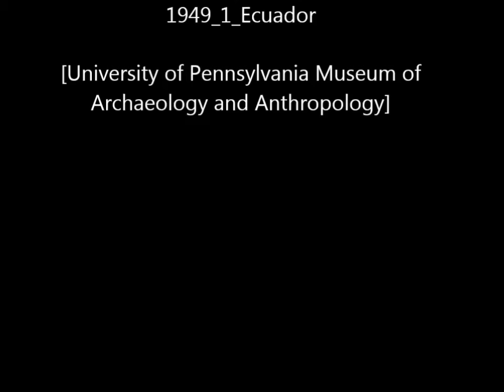Quito-Ecuador 1949 Penn University Watson Kintner Reel 1b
Views from airplane on way to Quito from Balboa; mountain village.
Quito house; steep mountain in background.
Homes of well-to-do.
Man with brooms and brushes, [walking down sidewalk]
Scenes in Quito, tile roofs.
Main cathedral and public square.
Spiral stairway to roof.
Peddler.
Marketplace.
Woman carrying lumber.
Meat and bananas for sale. [mws]
People eating.
Close-ups of Indians. [6cu]
Many locks on same door.
Market and people.
RCA Victor sign.
Spanish window on corner of building.
Old church.
Flower girl.
Homes.
Wood-carved doors.
Workers carrying heavy lumber.
Milkman.
View of Quito from high spot.
Scenes outside of Quito.

This movie is part of the collection: University of Pennsylvania Museum of Archaeology and Anthropology Films